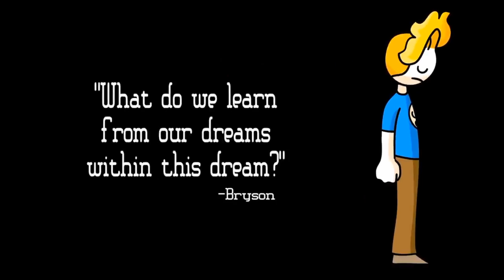Mis Sueños -Fandub al español-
Holas Perdón por el retraso de este video :(

Canal De La Animación: @Haminations

Voz oficial en español: @HaminationsES

Voces:

Bryson: Danimations

Tipo random 1: Danimations

Oficiales: Danimations

Tipo random 2: Zack

Brody Animates: Zack

Tipo Que Hace Que Bryson Duerma: Danimations

Tipo Que Creo que se llama Nate: Zack

Tipo Loco: Danimations loco XDDDDD

Nose como se llama la tipa: Mimi

Voz del Cuarto: Danimations

Apps:

CapCut

Splitter

Phonto

Super Video

Y Bueno nunca Subestimen A Danimations Y su Espátula BYE